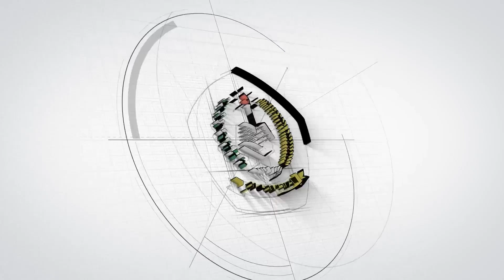Manaqib K.H. Achmad Sjaichu | Pengantar Prof. Dr. K.H. Oman Fathurahman, M.Hum. | PART 1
Salah satu rangkaian acara Haul ke-29 tahun wafatnya Almaghfurlah K.H. Achmad Sjaichu di Pesantren Al-Hamidiyah Depok adalah Manaqib dan   Ngobrol bersama Zuriyah Kiai Sjaichu dengan Santri. Berikut ini pengantar manaqib dari Kepala Pengasuh Pesantren,  Prof. Dr. K.H. Oman Fathurahman, M.Hum. pada Kamis, (1/2/2024) pukul 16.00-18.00 WIB.